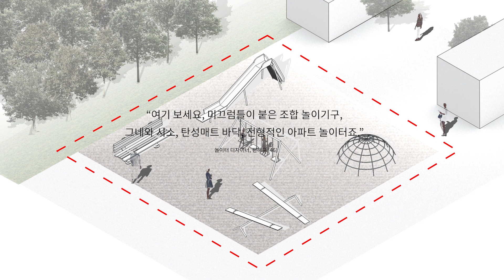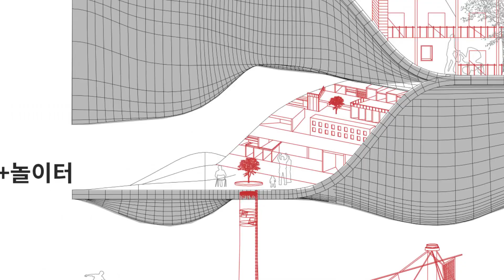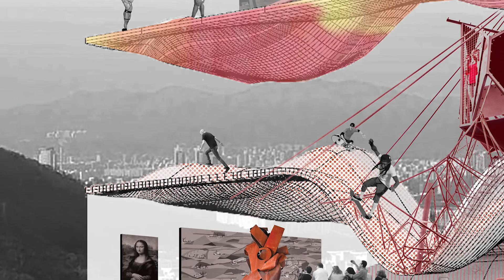[SAF 여름건축학교] LAB2 서우리터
LAB2 : 서우리터
참가자 : 김현석, 박명선, 안재윤, 김정하, 홍지혜, 이현주, 이송주
지도 : 장윤규, 이정훈 건축가
서울건축문화제 홈페이지
[서울건축문화제 2019]
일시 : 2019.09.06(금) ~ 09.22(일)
장소 : 마포구 문화비축기지 T2 & T6

[SAF 여름건축학교]
서울의 다음세대 도시건축 문화 조성의 주역인 대학생들을 대상으로
서울의 새로운 '열린 공간'에 대한 아이디어 공모전을 진행했다.

공모를 통해 선정된 31명의 대학생들이
SAF 여름건축학교 스튜디오의 5팀으로 구성되었으며,
각 멘토들의 멘토링을 통해 아이디어를 발전시키고 공유하는 시간을 마련했다.

5팀 아이디어의 최종 결과물은 영상으로 제작되었으며,
T6 창의랩 공간에서 전시된다.